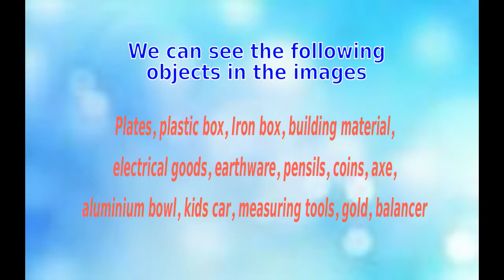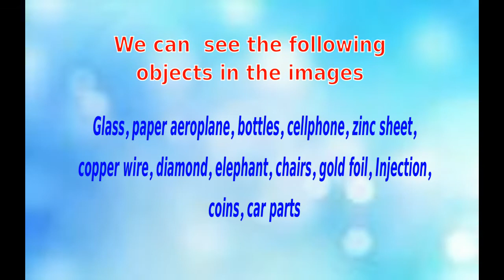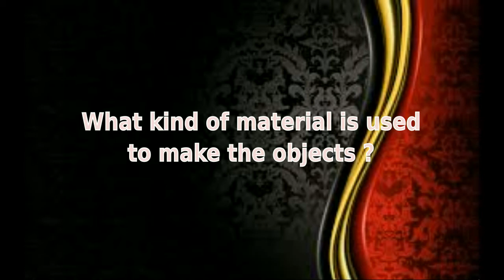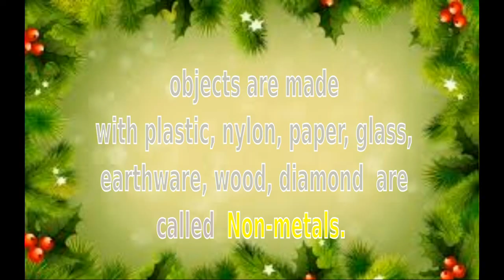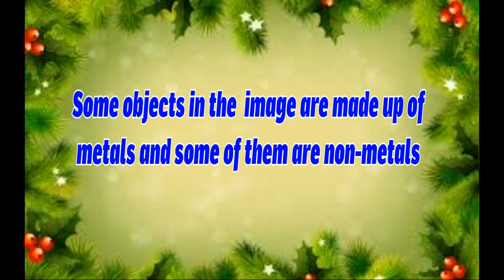Introduction Metals and Nonmetals